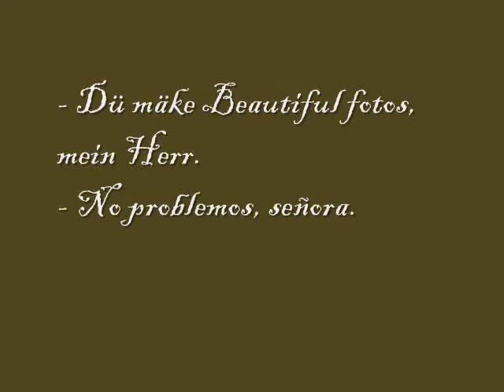A lovely Utsira afternoon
Roberto y Anne en Utsira, julio 2009. Roberto og Anne i Utsira, juli 2009.